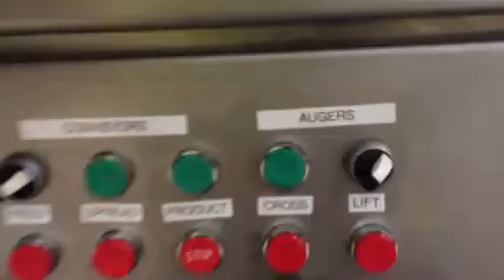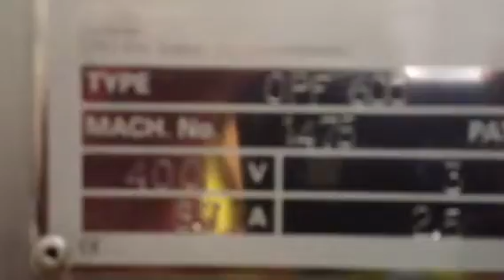Optiflour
Cfs opttiflour